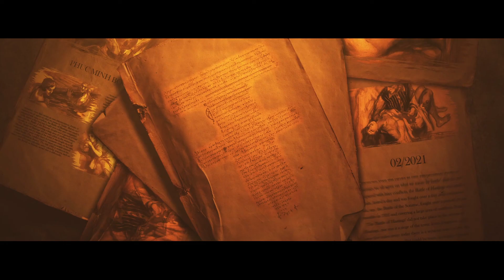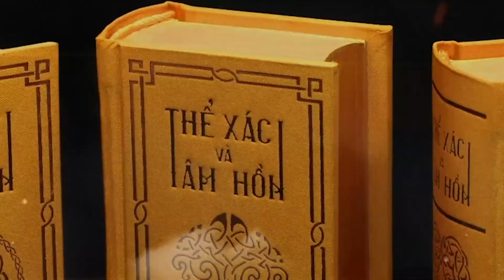[ MINIATURE BOOKS ] THỂ XÁC VÀ TÂM HỒN (Maxence Van der Meersch ) I Phuc Minh Books | VHKĐ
MINIATURE BOOKS - VI QUYỂN CHÍNH THỨC TÁI XUẤT 😱😱😱

👉 Một loại sách chưa được phổ biến tại Việt Nam.
👉 Một loại sách được coi là "THƯỚC ĐO" cho sự phát triển của NGÀNH IN tại mỗi Quốc gia.
👉Một loại sách cực kỳ quý hiếm mà không phải ai cũng có cơ hội được sở hữu.

Phiên bản sách Miniature Books đầu tiên cho Văn học kinh điển Pháp tại Việt Nam, được làm thủ công hoàn toàn từ sự kết hợp của PHUC MINH BOOKS và bàn tay "phù thủy" BÙI TIẾN PHÚC - chuyên gia phục chế sách ( HÁN - NÔM - ĐƯỜNG). Miniature Books chắc chắn sẽ mang đến cho độc giả thích sưu tầm một trải nghiệm vô cùng quý giá trong năm 2021 🤩🤩🤩

Tên tác phẩm: Thể xác và tâm hồn
Tác giả: Maxence Van der Meersch
Nhóm dịch giả: Phan Minh Hồng, Mai Thái Lộc
Hiệu đính - bổ sung bản dịch: Tuyết Minh - Châu Anh
Thể loại: Văn học kinh điển Pháp

📌Thông tin chính thức về tác phẩm cũng như các phiên bản sách sẽ có trong THÔNG BÁO PHÁT HÀNH được gửi tới độc giả trong thời gian sớm nhất!

Kính chúc Quý độc giả cùng các y bác sỹ thật nhiều sức khỏe, nhiều may mắn để cùng nhau chúng ta sẽ đoàn kết vượt qua đại dịch một lần nữa! 🙏🙏🙏

Trân trọng!